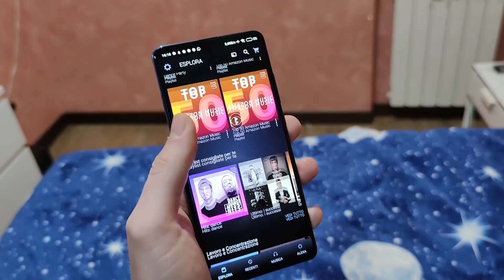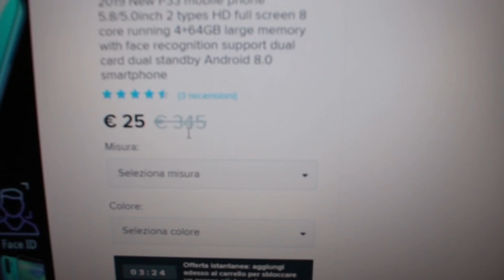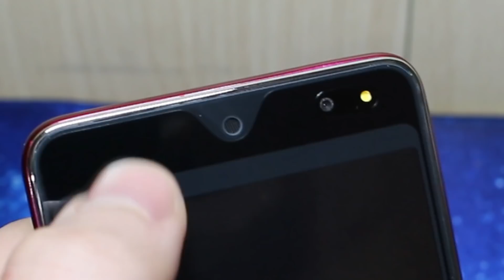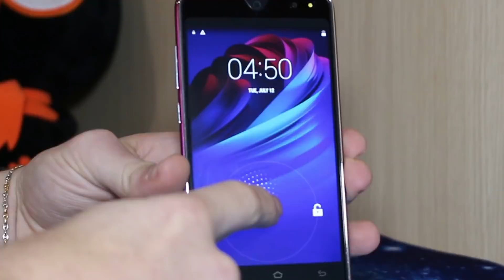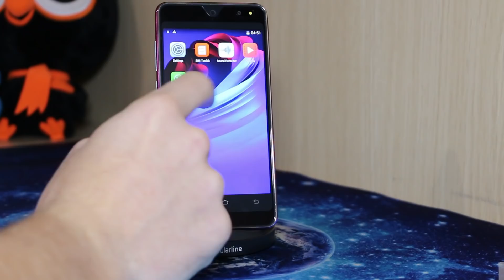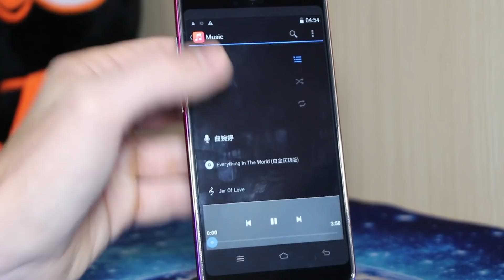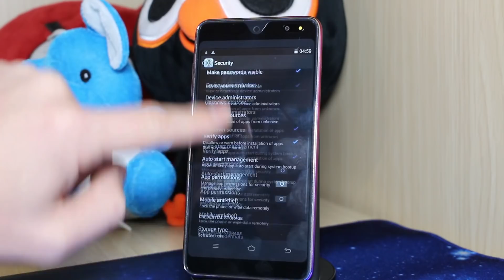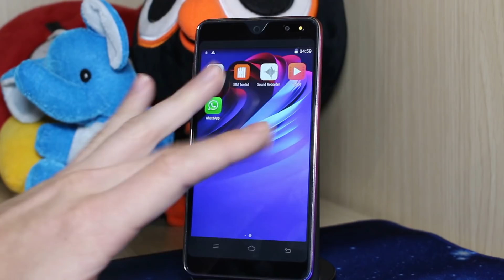HO COMPRATO IL TELEFONO MENO COSTOSO SU WISH!!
Recensione dello smartphone meno costoso di Wish!
REGALI PER VOI:
1 Mese Gratis Amazon Music
1 Mese Regalo Amazon Prime